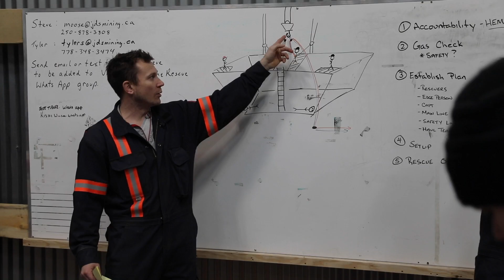Eagle Gold Mine Construction Late March 2019